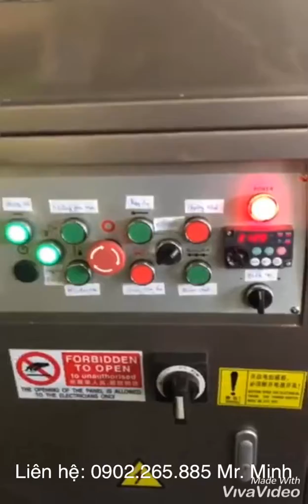Vũ Gia bàn giao máy in lụa tự động JB-1020